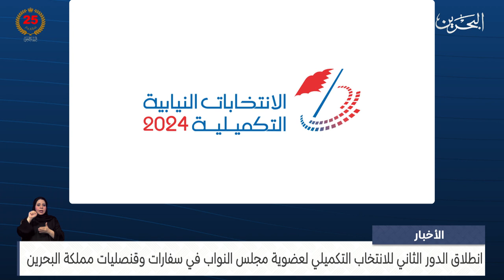الأخبار : انطلاق الدور الثاني للانتخاب التكميلي لعضوية مجلس النواب في سفارات وقنصليات مملكة البحرين